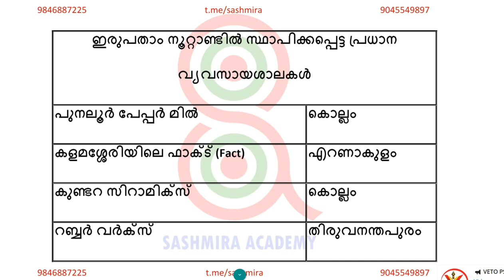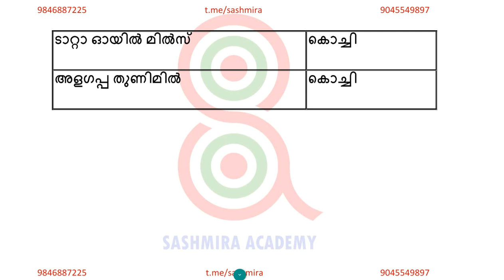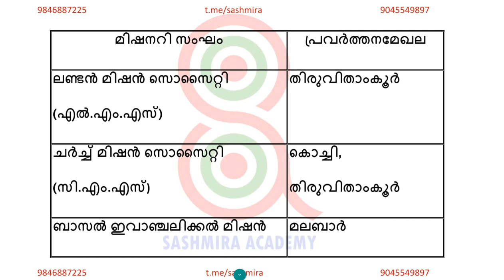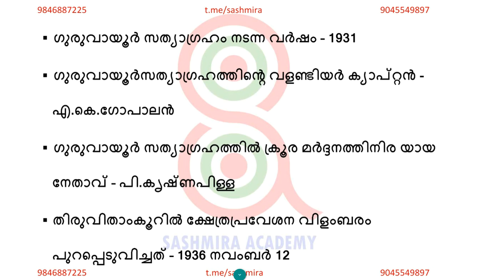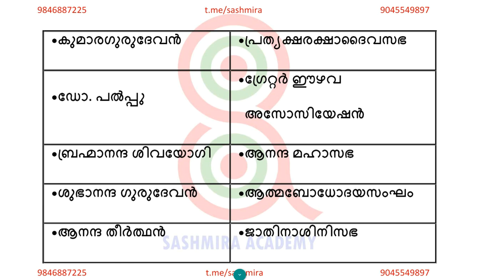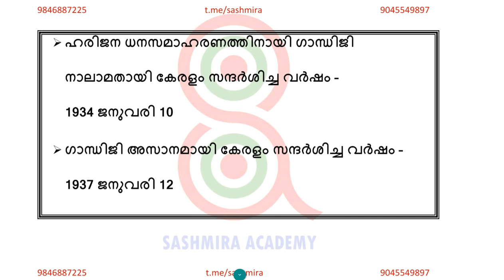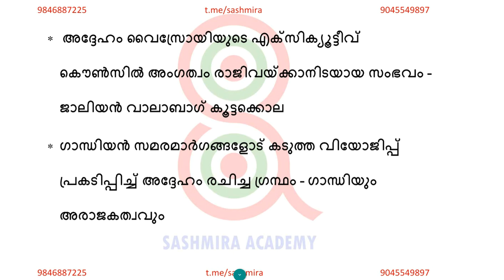SCERT STD X ഭാഗം 2 കേരളം ആധുനികതയിലേക്ക്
In this session, you get a detailed view of the important points from SCERT texts based on Kerala History and Kerala Facts